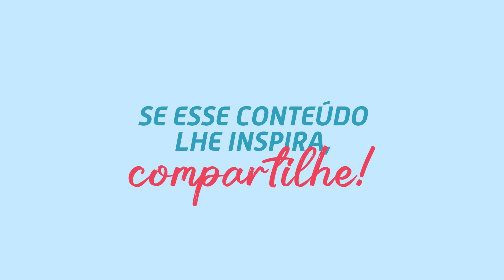DO QUE É FEITO O SEU AMOR? | Marcos Lacerda, psicólogo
❗AMAR E SER LIVRE É POSSÍVEL - chegou o novíssimo livro de Marcos Lacerda!
Clique neste link para comprar:
Conheça a análise do psicólogo Marcos Lacerda sobre a teoria triangular do amor, de Robert Sternberg. E aproveite para conhecer mais sobre como anda o seu relacionamento, se é formado pelos três elementos mais importantes!
Conheça já os outros livros de Marcos Lacerda:
"AMAR-SE: UMA VIAGEM EM BUSCA DE SI MESMO" (autoestima)
e "AMAR, DESAMAR, AMAR DE NOVO" (relacionamentos)
Selo Latitude - VR Editora

Todos os livros estão à venda nas melhores livrarias, ou pela Amazon, Submarino, Americanas, Magalu, ou neste